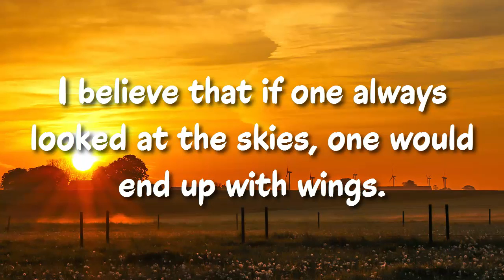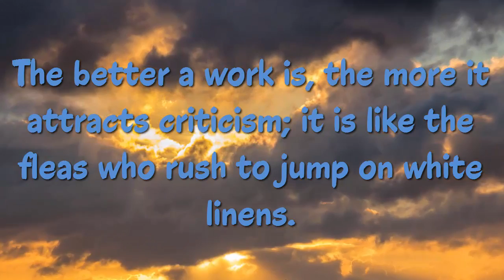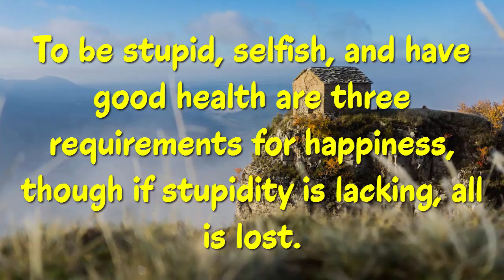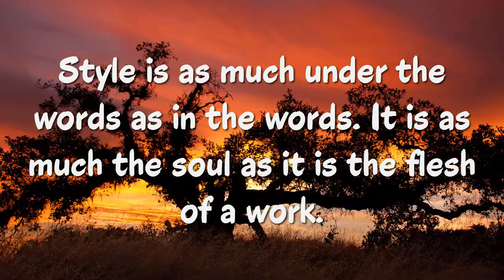Top 20 Gustave Flaubert Quotes (Author of Madame Bovary)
the  influential French novelist